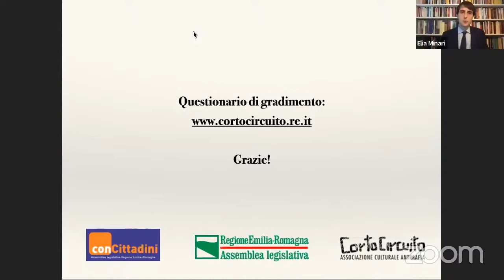Evento con Nicola Gratteri, Antonio Nicaso ed Elia Minari (4.900 partecipanti connessi)